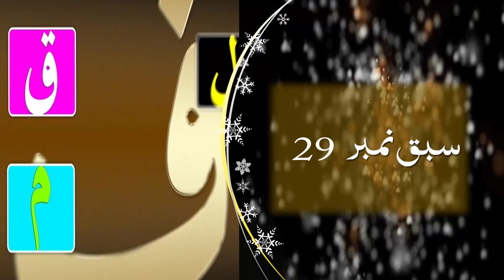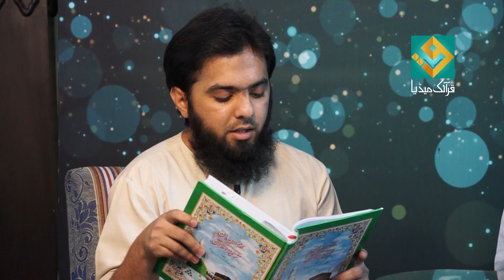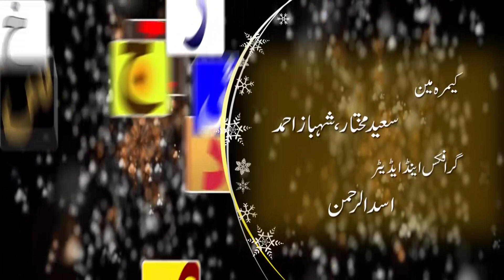Tajweed-ul-quran Sabaq NO-29 FUL HD By MUHAMMAD SALEEM SHEIKH